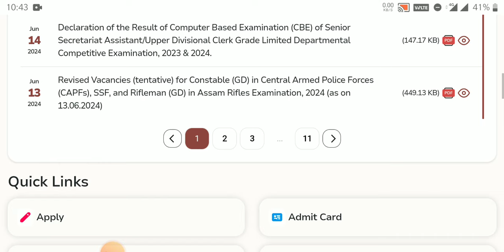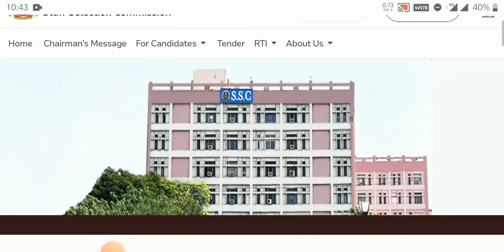SSC GD RESULT OUT..SSC GD EXAM-2024 RESULT OUT..SSC GD RESULT KAB AAYEGA? SSC GD RESULT OUT..SSC GD